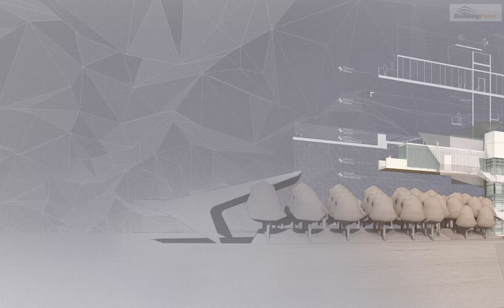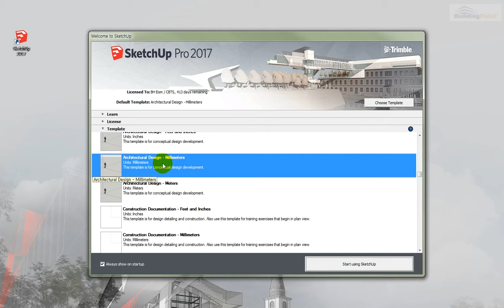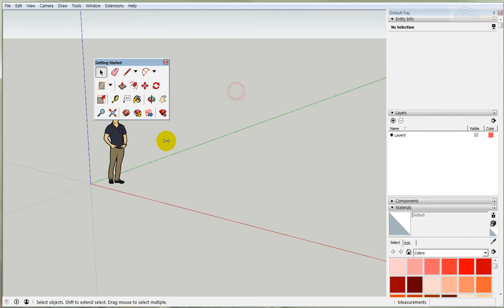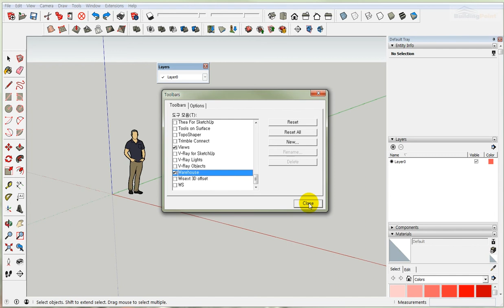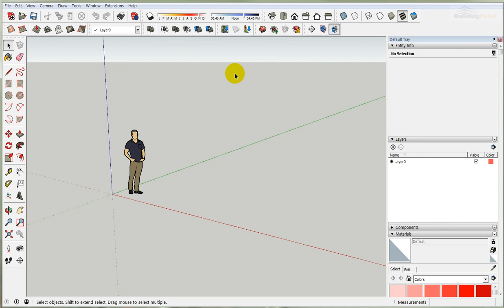01 Template 선택과 Toolbar 배치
기초부터 차근차근!
누구도 알려주지 않지만, 알고보면 중요한 스케치업 사용팁!
1. 템플릿 선택과 툴바 배치